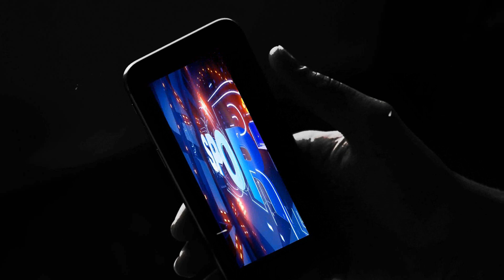[ 309 Sports ] Metamora Redbirds Basketball (Regional Highlights)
East Peoria Regional
East Peoria, Illinois